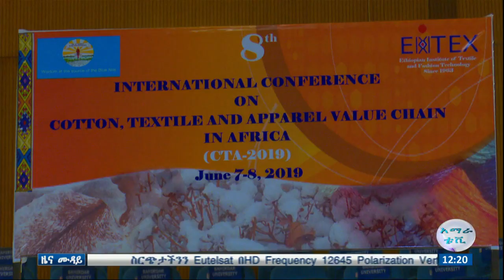በሀገሪቱ ለጨርቃ ጨርቅና አልባሳት ኢንዱስትሪው አለማደግ የግብዓትና ጥሬ ዕቃዎች እጥረት ምክንያት እንደሆኑ ተገለፀ፡፡